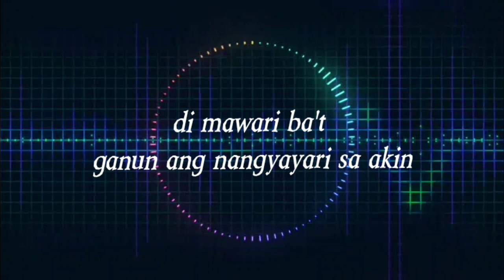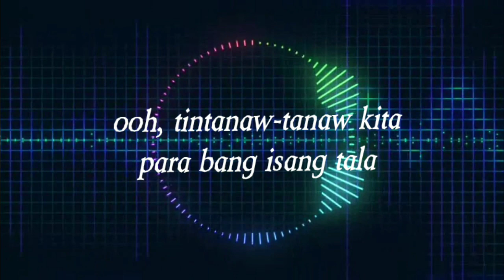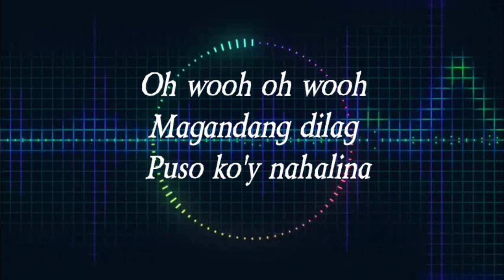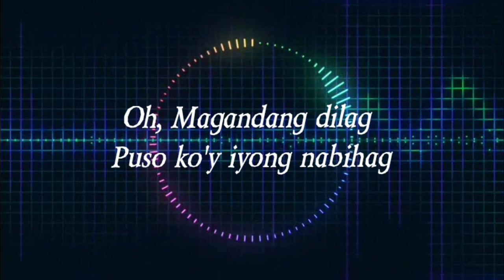MAGANDANG DILAG - JM BALES | Miss Universe Philippines 2020 (LYRIC VIDEO)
Magandang Dilag | JM Bales (Lyric Video)